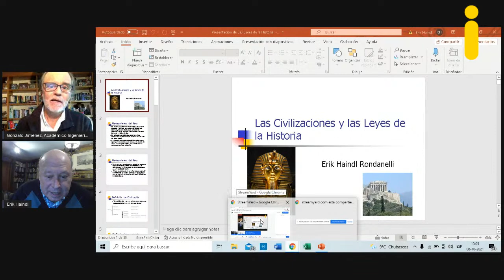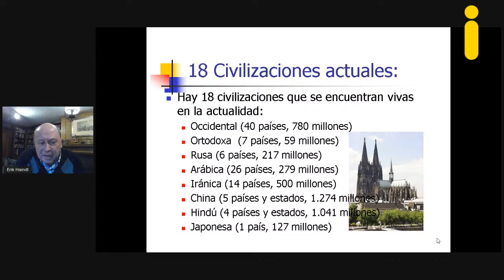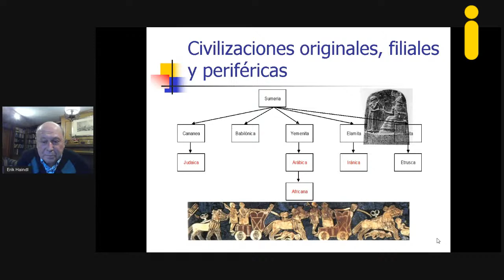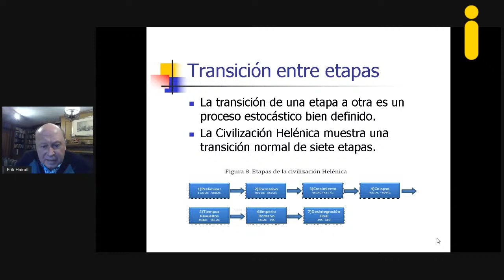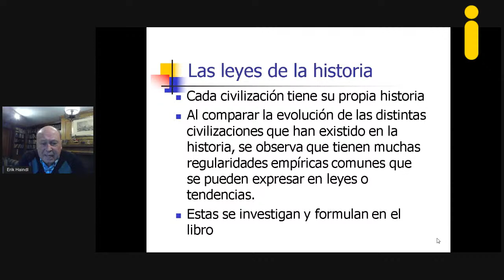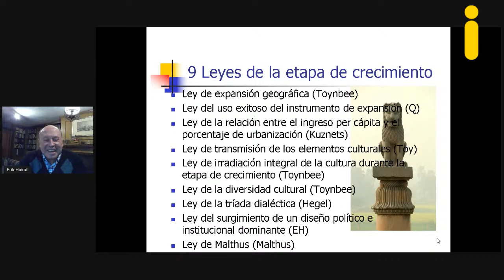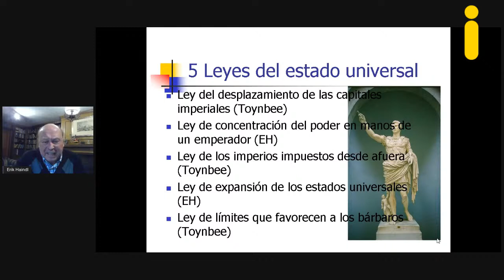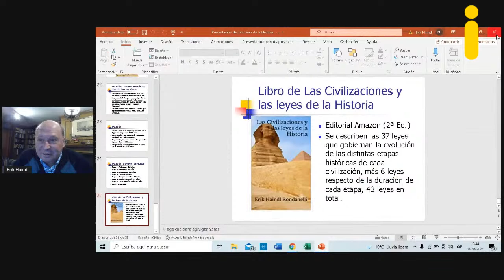Las Civilizaciones y las Leyes de la Historia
En esta oportunidad conversamos con Erik Haindl. Erik es Ex Director de Banco Edwards, Copesa, Firestone, Viña Tarapacá Ex-Zavala. Ha trabajado como Consultor del Fondo Monetario Internacional y Banco Mundial. Además, ha sido Profesor de las Universidades de Chile, San Sebastián y Gabriela Mistral, Ex Decano de Economía y Negocios de Universidades San Sebastián y Gabriela Mistral.
Ex Director del Departamento de Economía de la Universidad de Chile